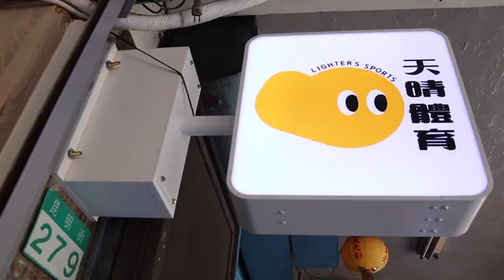台灣第一位職業網球女子國際穿線師：走在夢想的路上 天晴體育林莉純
走在夢想的道路上 天晴體育林莉純專訪